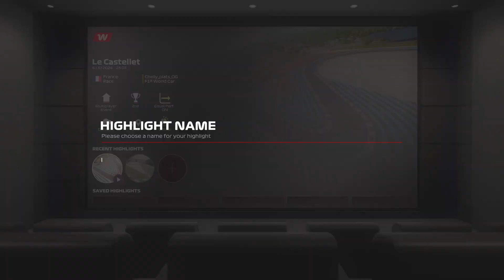F1 23_Under the microscope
F1® 23
Under the Microscope (BRONZE)
Save a captured highlight in Theatre Mode.